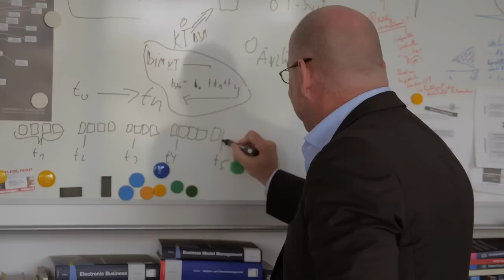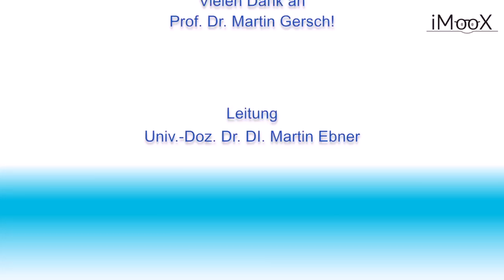[GADI] Big Data - Martin Gersch, Hannes Rothe